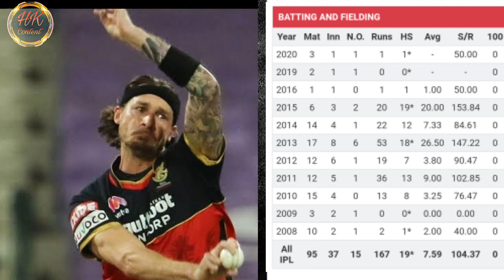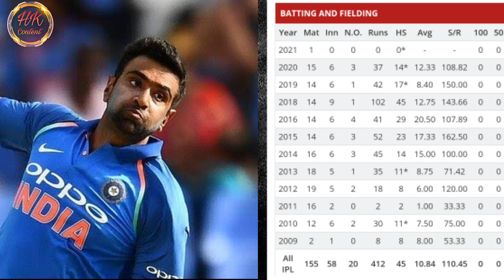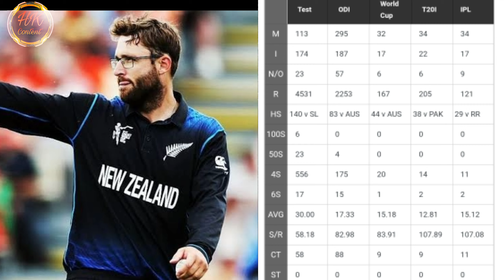Top 10 players in ipl history best economy rate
Hi friends